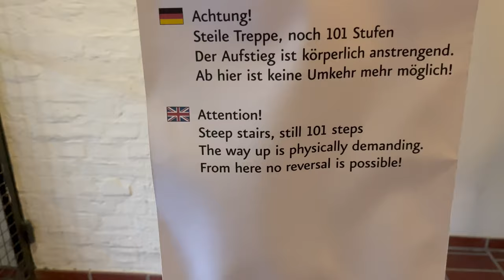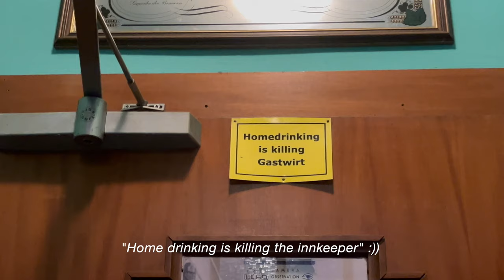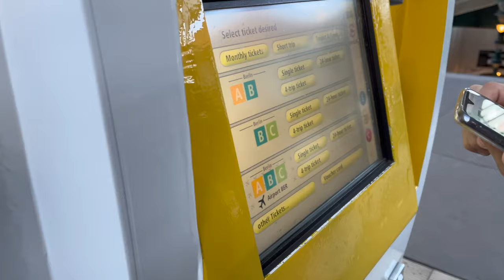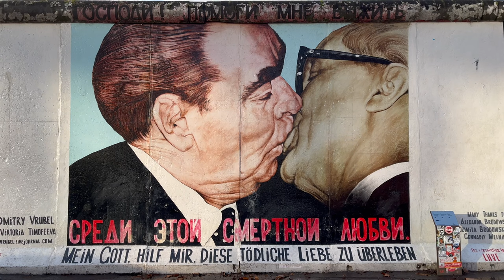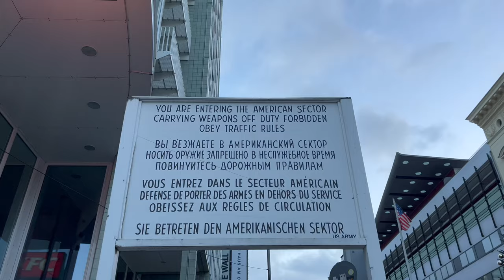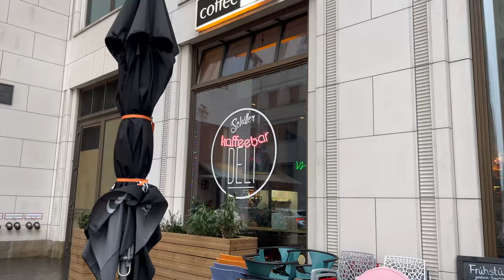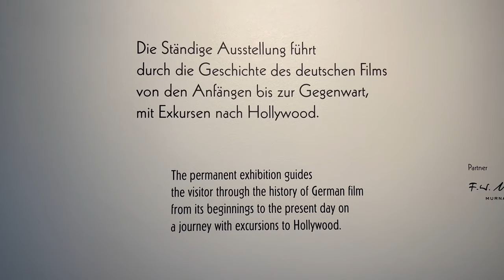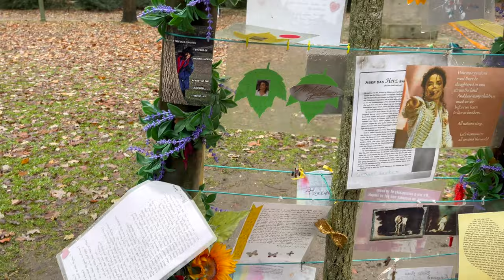first time in Berlin: must-visit spots, things to do | travel vlog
Welcome to my vlog from Berlin, Germany!🇩🇪 This is my first trip to this beautiful city and I enjoyed my time there so much!

We spent 6 days in Berlin and I am so excited to share my experience with you! We visited the main sights of the city, ate tasty food, walked a lot, and just explored the city☕

The video turned out to be in the style of 'showing a lot, saying little'. But in the future, I want to switch to a format where 'I show a lot, I talk a lot'.

I hope you'll like this video. Please support it with likes, comments, and subscriptions. Enjoy watching❤️ Available to watch in 4K, Full HD, Ultra HD.

00:00 Day 1
01:37 Day 2
01:54 Bundestag (Reichstag)
03:47 Museum Island
03:50 Berlin Cathedral: chorus and observation deck
05:04 Red Town Hall
06:46 Lunch time
07:32 Day 3
07:53 Berlin Wall
08:51 French Cathedral
09:56 German Cathedral
10:22 Checkpoint Charlie
10:43 Day 4
12:18 Deutsche Kinemathek
14:18 Gemäldegalerie
15:36 Day 5
16:00 Tiergarten
16:34 Victory Column
17:55 Kurfürstendamm
18:23 Kaiser Wilhelm Memorial Church
19:17 Day 6